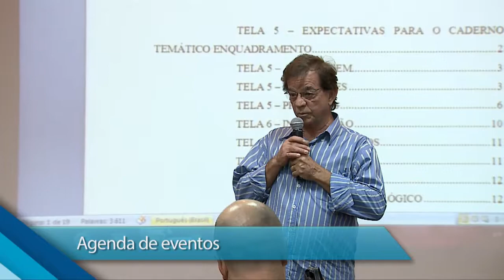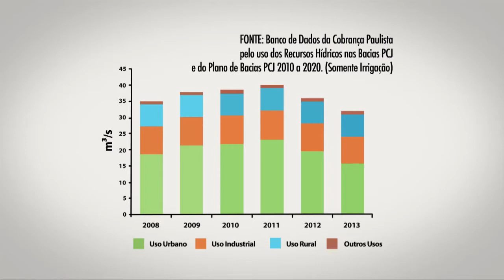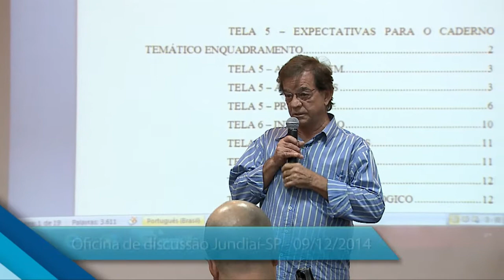Programa O Valor da Água 29